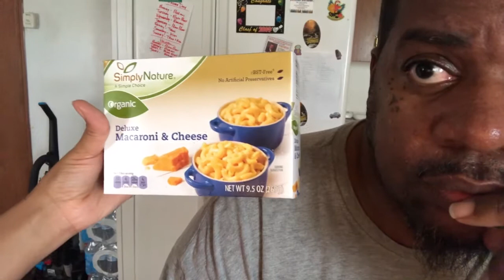I Want A Pot of Chili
I want a pot of chili full of meat and beans. Chili is delicious and a comfort food.